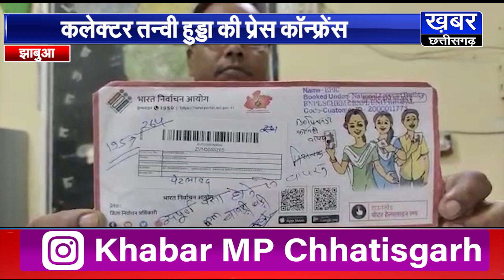झाबुआ कलेक्टर का युवाओं को संदेश, अब 18 वर्ष की आयु में कर सकेंगे मतदान